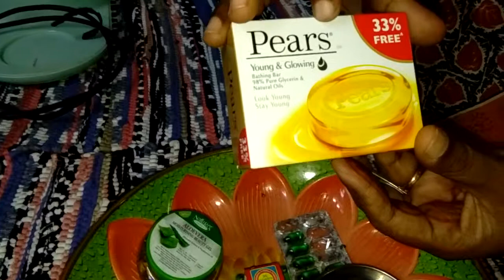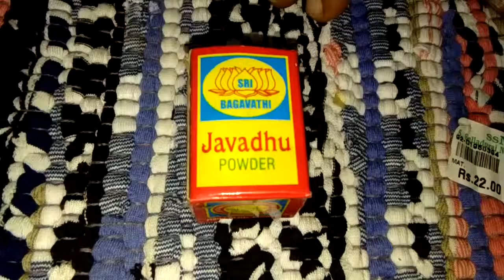Veetileye sulabamaga herbal soap